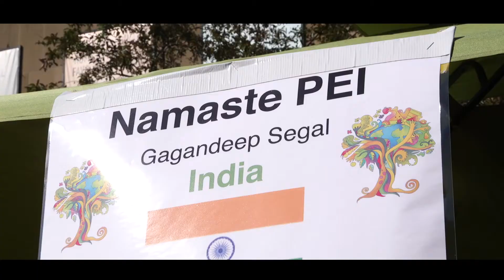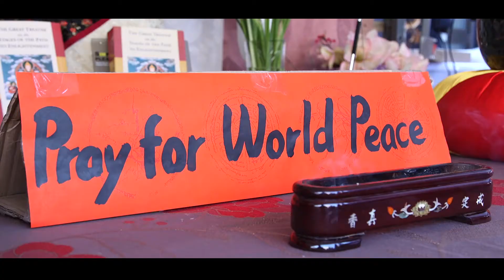DiverseCity Charlottetown 2016 10th Anniversary Celebration HD